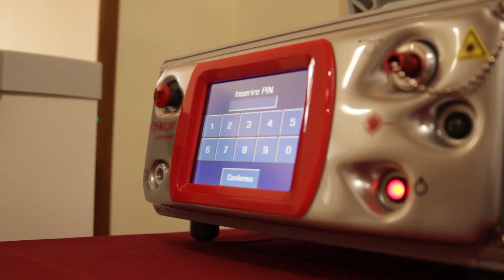Trailer Eufoton Laser Expert Academy 2017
Eufoton Laser Expert Academy 2017 - Trailer
Rome, Salvator Mundi, 10th June 2017